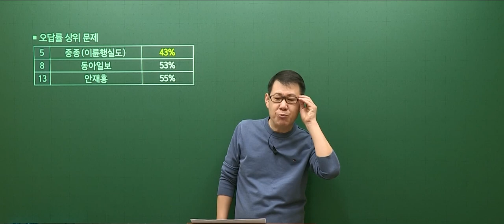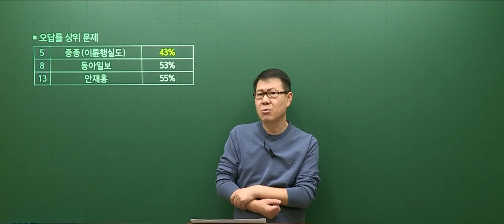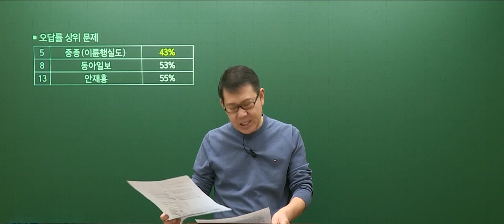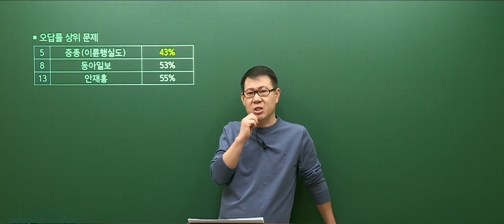[고종훈 한국사] 제 3회 메가공무원 전국 모의고사 한국사 총평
메가공무원에서 진행된 전국 모의고사 3회 한국사 총평입니다.